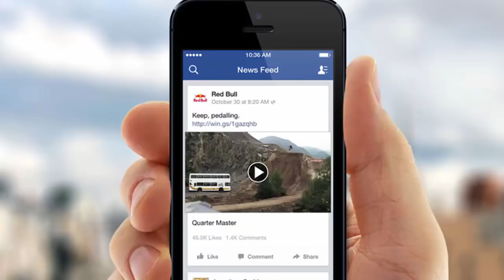Tech news in Telugu #43 : Aadhar card sim card linking online , Sony New Mobile, Vodafone Offer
Telugu tech news : aadhar card sim card linking online